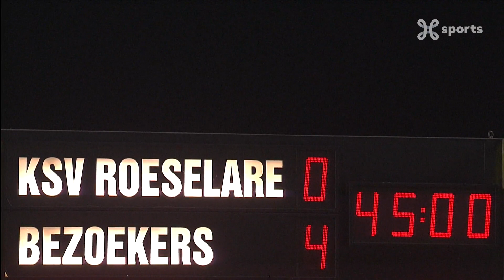HIGHLIGHTS NL / Roeselare - OH Leuven (09/11/2018)